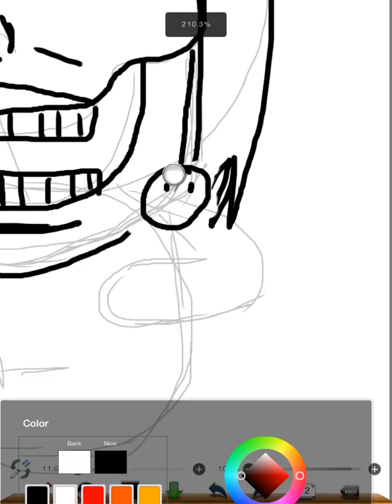The Lufsig who eaten Eren's Mom